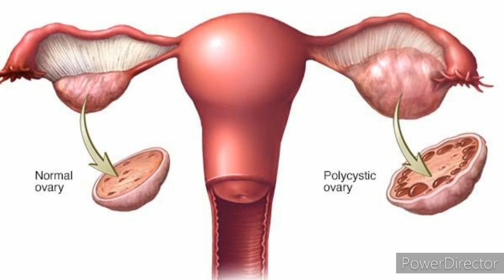what is PCOD in Malayalam|Best treatment for PCOD|Diet chart for PCOD patients